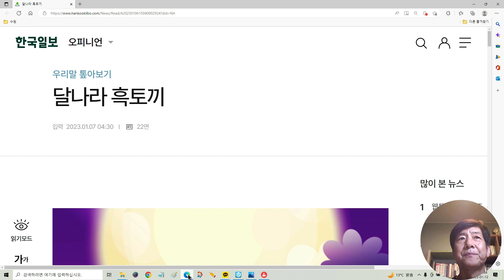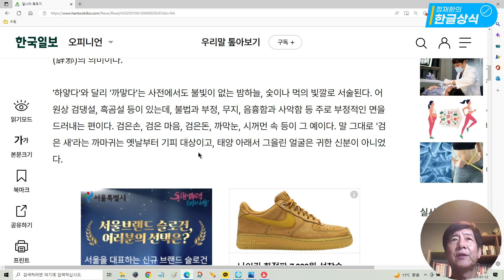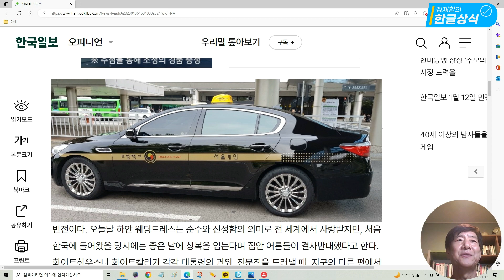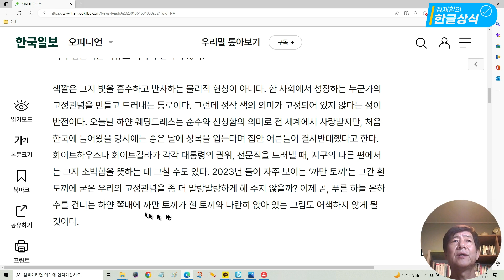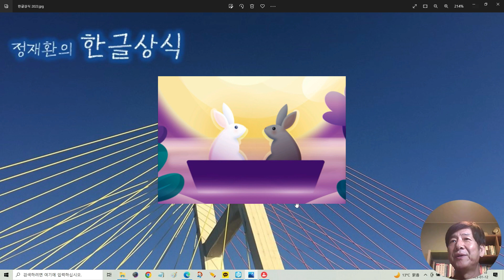[정재환의 한글상식] 흑토끼 좋아요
관련 자료

고맙습니다.